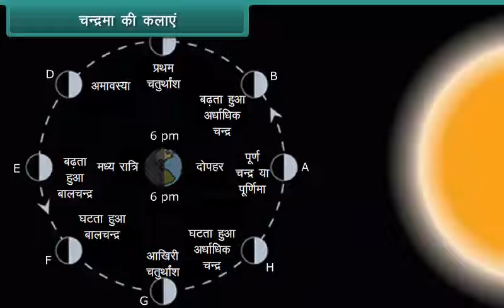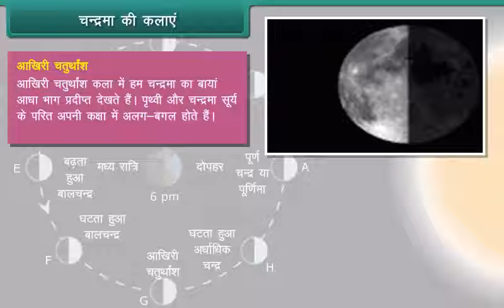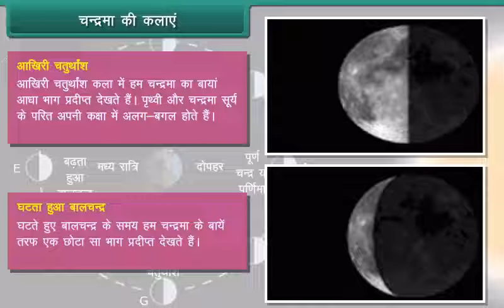चन्द्रमा की कलाएं | Phases of the Moon